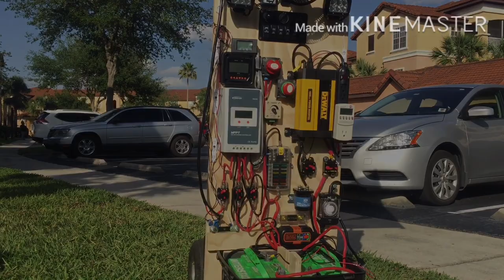Solar Panel - Mobile Power System (DIY: Ep1)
My Home Project still on going..